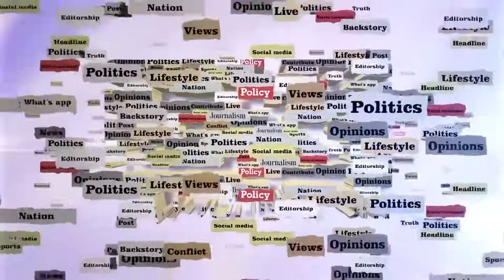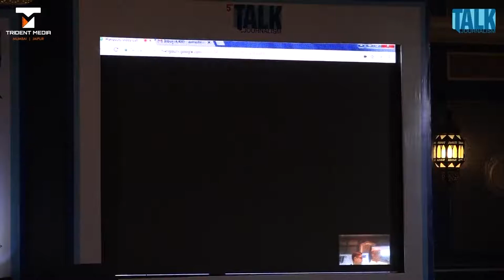Edward Snowden speech about Aadhaar card ( Unique Identication Card )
Edward Snowden speech about Aadhaar card ( Unique Identication Card ) about its security and risks.

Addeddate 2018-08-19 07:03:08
The anthropologist in an economist world. UBI, Digital Bank Currencies . Public Health or Health of Public Finances. ITS A DIGITAL BANK PASSPORT NOT A VACCINE PASSPORT QED an Aadhaar Moment
How CIA Spies Access India’s Biometric Aadhaar Database
by Shelley Kasli
The Indian Supreme Court has just recognized the constitutional inviolability of the right to privacy. It will have to decide soon on the legality of the generalization of biometric identification. On the same day, Wikileaks published documents on the CIA’s tools. Using the data already available, the United States has illegally collected biometric informations from more than one billion Indians. What has long been told by fictional works has become a reality: we will all be immediately identifiable by the CIA.